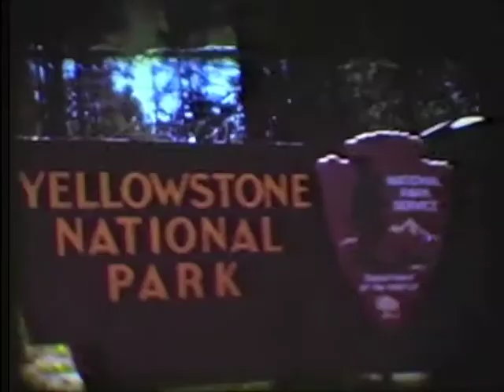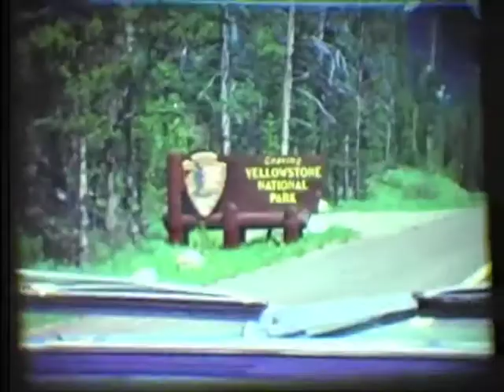Yellowstone National Park c 1970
A drive through Yellowstone National Park, circa 1970.